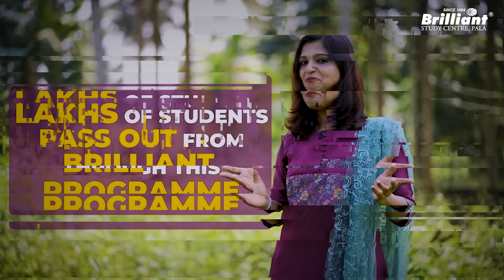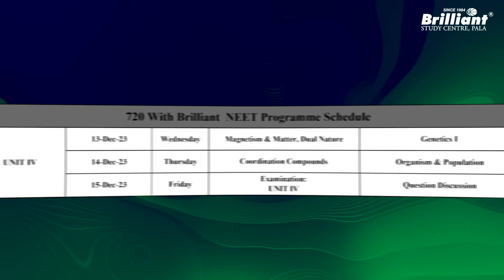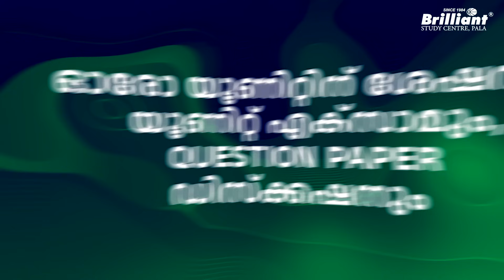Crack NEET with a 2-month course | NEW PROGRAMME | 720 WITH BRILLIANT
720 with Brilliant is a 2 month crash course programme beginning on December 4th. The course will be conducted completely online. Students who have completed or are appearing for class 12 are eligible to join the course.  The classes will be taken through live and recorded sessions. Within the next two months, the complete topics of classes 11 and 12 will be completed, followed by model examinations. The students also have the opportunity for doubt clearance with the professors. Along with regular classes and model exams, students will be given study materials for the NEET exam preparation.  Students can join the course with 10 to 100% scholarships.